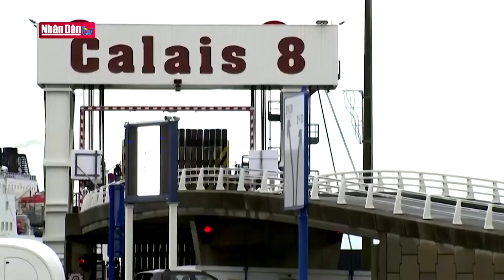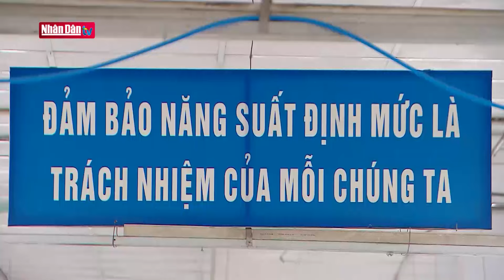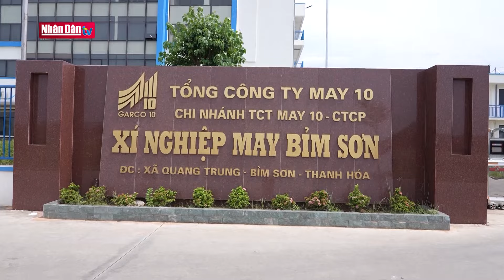Mở rộng quy mô năng lượng tái tạo ngành dệt may | Năng lượng xanh